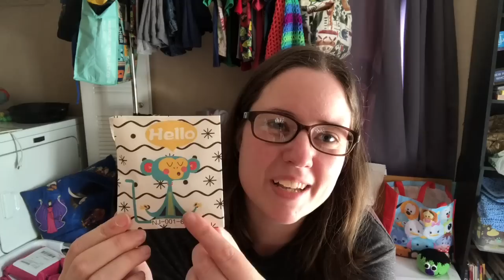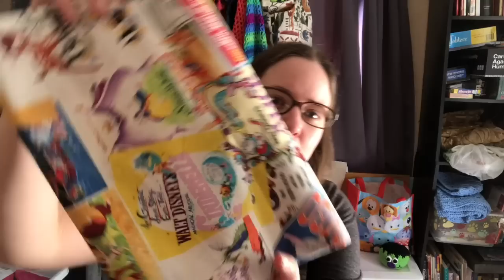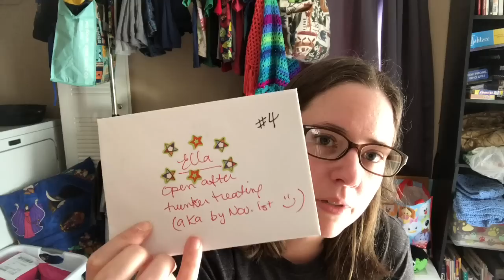Vlogtober #1 | 2020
Happy Mail
Ella Roberts